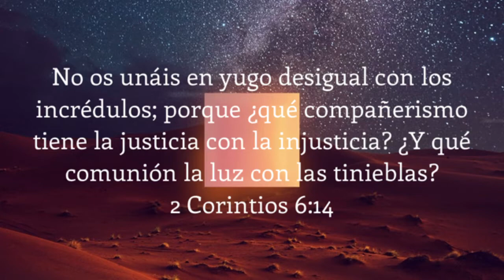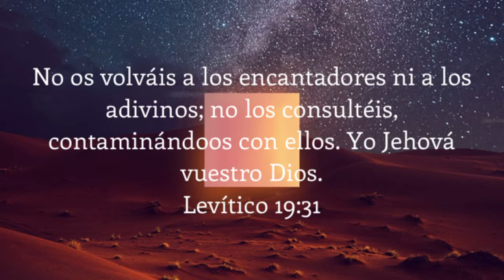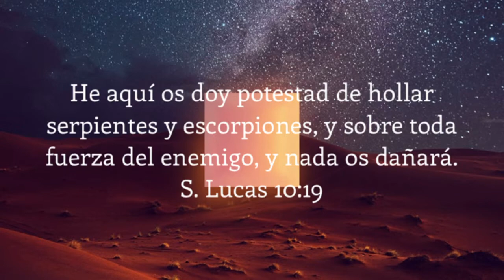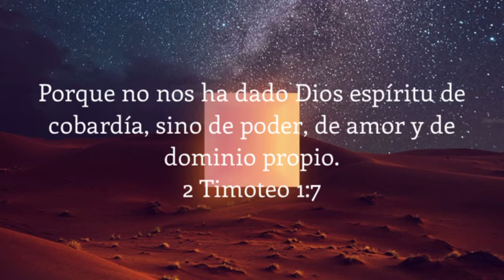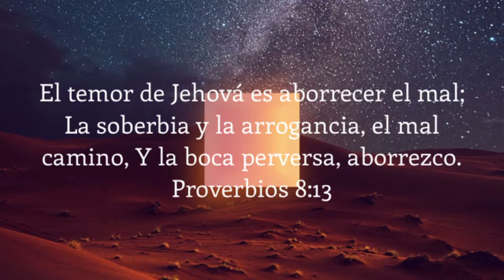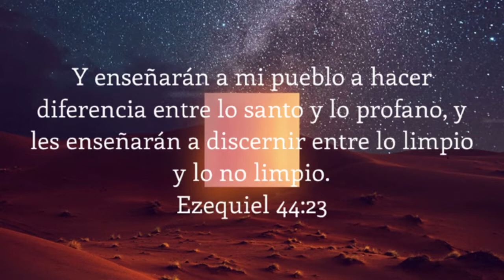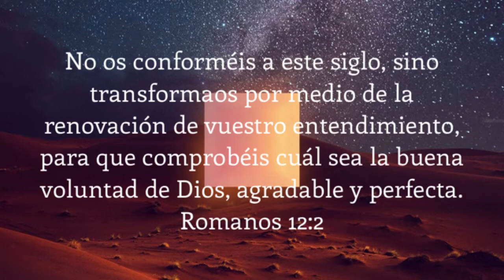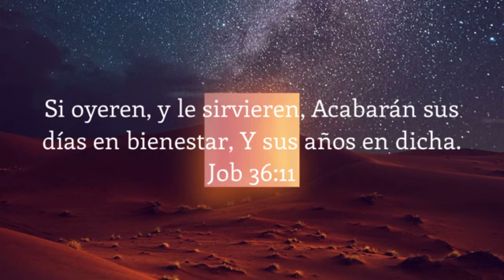La Historia de Halloween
Pastor Arturo L. Diaz
Servicio de Miércoles por La Noche